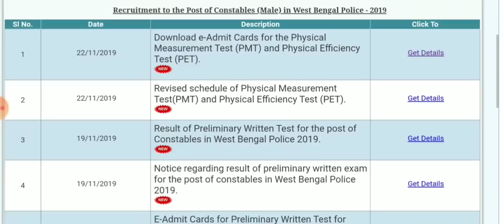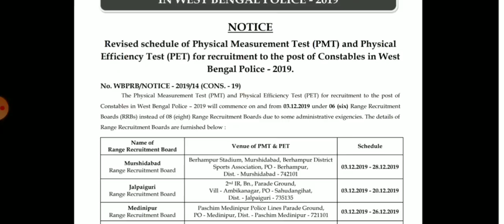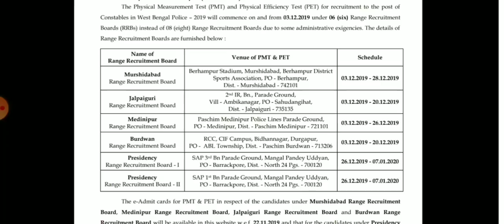WBP Constable 2019 PMT PET Admit Card Download | রাজ্য পুলিশ কনস্টেবলের শারীরিক সক্ষমতার অ্যাডমিট